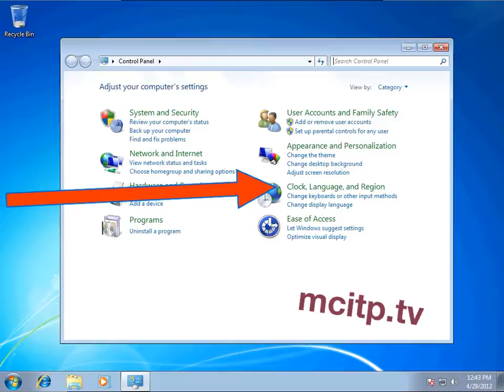how to change windows 7 Region and Language format to Estonian (Estonia)